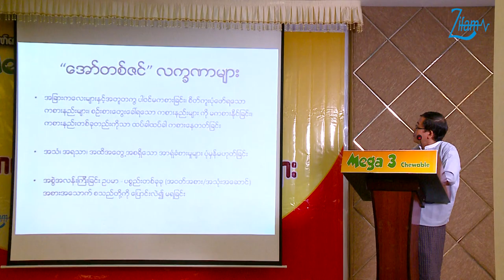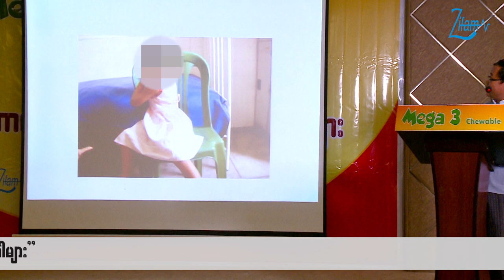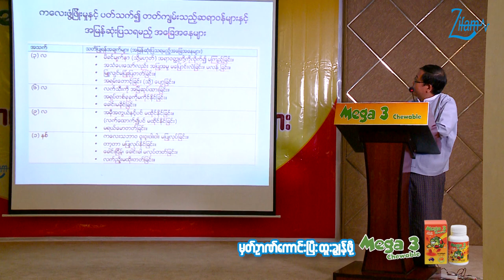Autism By Prof.Kyaw Linn (3)